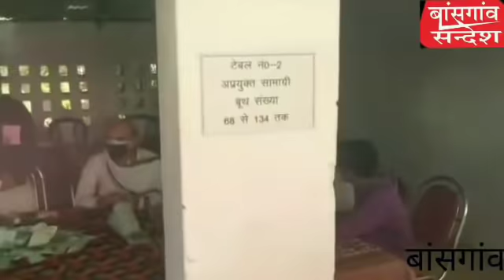Gorakhpur Nonstop News |गोरखपुर की बड़ी खबर।Breaking News|News Today |Live| - Bansgaon Sandesh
[02/05, 09:42] : बॉसगाँव तहसील क्षेत्र में मतगणना शुरू

बॉसगाँव तहसील क्षेत्र में मतगणना शुरू हो गया है। एक तरफ प्रशासन चुस्त दुरुस्त है वही दूसरी तरफ लोकतंत्र के इस त्योहार में जनता भी आनन्द ले रही है। कौडी़राम विकासखंड के अंतर्गत सर्वोदय किसान इंटर कॉलेज के प्रांगण में प्रारंभ हो रहे मतगणना के दौरान मतगणना स्थल के बाहर सोशल डिस्टेंसिंग की व्यवस्था तार-तार हो गई है। यहां प्रत्याशियों के समर्थकों द्वारा काफी भीड़ लगाई गई है।
[02/05, 13:12] : गोला  तहसील क्षेत्र में रिजल्ट आने शुरू

गोला तहसील क्षेत्र में मतगणना 10 बजे शुरू हो गया है। एक तरफ प्रशासन चुस्त दुरुस्त है वही दूसरी तरफ लोकतंत्र के इस त्योहार में जनता भी आनन्द ले रही है। मतगणना के दौरान मतगणना स्थल के बाहर सोशल डिस्टेंसिंग की व्यवस्था तार-तार हो गई है। यहां प्रत्याशियों के समर्थकों द्वारा काफी भीड़ लगाई गई है। गोला ब्लाक मे मतगणना का परिणाम आने शुरू हो गये है पहला परिणाम दुरूई ग्राम पंचायत का आया है जिसमे बेचू प्रसाद निर्वाचित हुए है।
[02/05, 18:37] : ग्राम प्रधानों के मतगड़ना के परिणाम में कुछ के सर पर बंधा ताज

#-अभी मतगड़ना का क्रम जारी है कितने लोगों के सर पर बधेगा ताज जिसका परिणाम आज

गोला गोरखपुर । गोला ब्लॉक के ग्राम सभाओं क्षेत्र पंचायत सदस्यों व तीन जिला पंचायत सदस्यों का मतगड़ना उपनगर गोला में स्थित बी एस ए वी इंटर कॉलेज परिसर में सुबह 8 बजकर 40 मिनट पर बी डी ओ गोला सुनील कुमार कौशल की देख रेख में आरंभ हो गया। जिसमें 72 ग्राम प्रधान 69 क्षेत्र पंचायत सदस्य व 03 जिला पंचायत सदस्य के मतों की गड़ना के लिए न्याय पंचायत वार कुल 9  काउंटर बनाये गए है। प्रत्येक काउंटर हर ग्राम सभा के लिए एक ए आर ओ व दो कर्मचारी मतगड़ना में लगाये गए है।आर ओ अरुण कुमार सिंह के अतिरिक्त  तहसीलदार गोला केशव प्रसाद बराबर मत गड़ना स्थल पर जमे रहे।पुलिस अधीक्षक ग्रामीण दक्षिणी  अरुण कुमार सिंह ठीक 10बजकर 20 मिनट पर मतगड़ना स्थल पर अपने दल बल के साथ पहुचे। एस डी एम गोला राजेन्द्र बहादुर सी ओ गोला अनिल कुमार सिंह  कोतवाल गोला सन्तोष कुमार सिंह बराबर मतगड़ना स्थल पर निरीक्षण करते रहे।
[02/05, 18:40]: गोला विकास खण्ड में 03 बजे तक मतगड़ना का प्राप्त परिणाम में इन लोगो ने जीत दर्ज किया

गोला में 03 बजे तक मतगड़ना का प्राप्त परिणाम में  ग्राम प्रधान पद के लिए ग्राम सभा दुरुई से बेचू प्रसाद  ग्राम सभा परसिया निस्फिराज में लक्ष्मण यादव को436 मत ,विशुनपुर राजा में वीरेंद्र यादव को 397 मत , तिरागाव से सूरज कुमार को 429 मत , मदरिया से महेंद्र शर्मा कुल 584 मत पाकर ,सिधारी ग्राम सभा में अंजू देवी और सोनमती देवी को बराबर मत प्राप्त हुए दोनो को 356 मत मिले।वहां पर रिकॉउंटिंग भी दो बार हुआ।लेकिन दोनो का मत बराबर हुआ।निर्णय आर ओ  पर चल गया। ग्राम सभा छितौना बुजुर्ग में शिला देवी को 639 मत , ग्राम सभा अहिरौली में राजेश यादव को कुल 220 मत , ग्राम सभा पकड़ी में ग्राम प्रधान के लिए राणा सिंह को 845 मत ,ग्राम सभा मदरहा में मोहन सोनकर को कुल 977 मत ,अहिरौली प्रथम से बिंदु देवी को 372 मत  ग्राम सभा देईडीहा से  कमलेश मिश्रा को 501 मत  ,ग्राम सभा गंगवल मे श्रीराम को 309 मत
भवाजीतपुर ग्राम सभा से पार्वती देवी को 299 मत , पदमलपार ग्राम सभा मे शीला देवी को 274 मत पाकर जीत दर्ज किया।